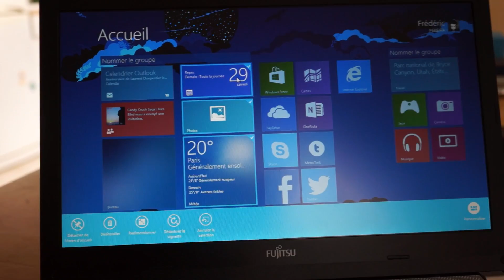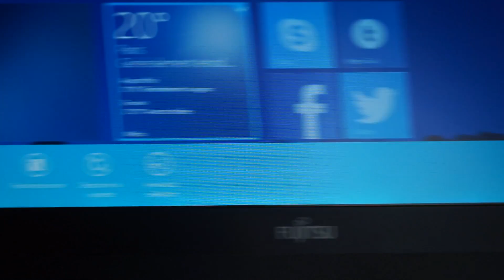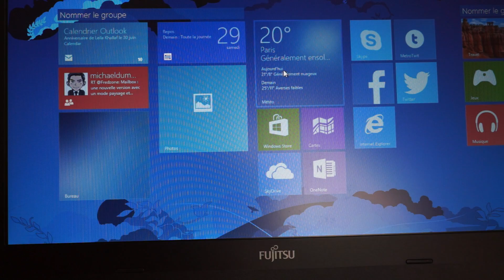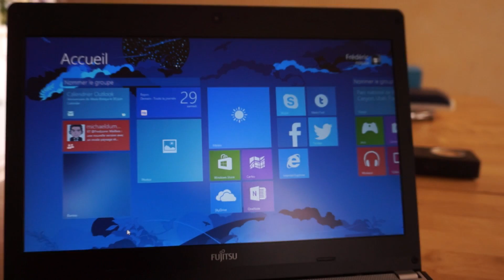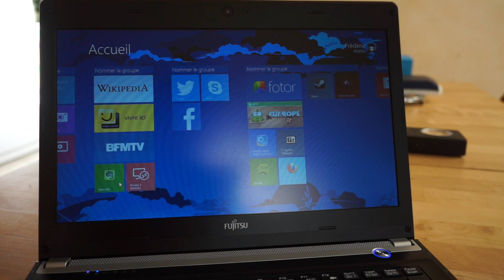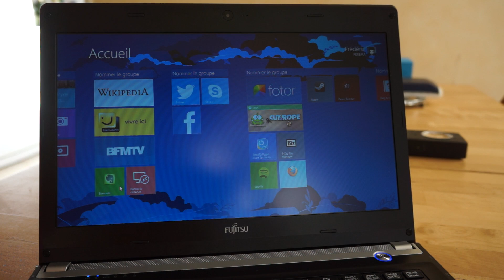Windows 8.1 "Preview" : l'écran d'accueil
Un tour d'horizon rapide de l'écran d'accueil de Windows 8.1, et plus précisément de son mode édition.